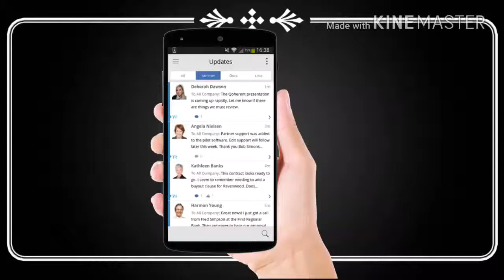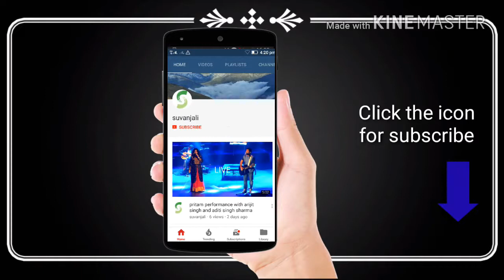cristiano ronaldo and lionel Messi to goal 2017 cristiano ronaldo and lionel Messi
Music 1: Veorra - The City (Original Mix) ♫
Music 2: DEAF KEV - Invincible ♫

video not monitized

cristiano ronaldo (CR7) and lionel Messi (LM10) showing the best goal